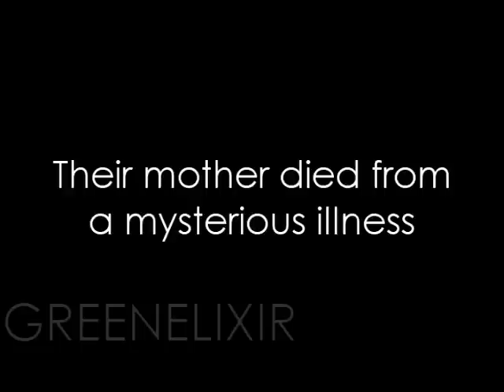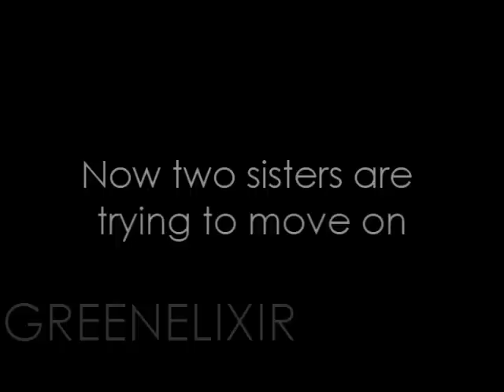The Fallen Trailer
This is a fan video for a story I'm going to write. The basic storyline is 2 sisters (Maggie Grace and Candice Accola) are left alone after their mother (Jaime Ray Newman) dies from a mysterious illness, and their other sister (Sarah Smyth) is murdered. Now they have to cope together.
Eventually a mysterious stranger (Ian Somerhalder) comes into the sisters lives and things begin to change.

The songs are:
Say Hi - November was White, December was Grey
Civil Twilight - Letters from the Sky